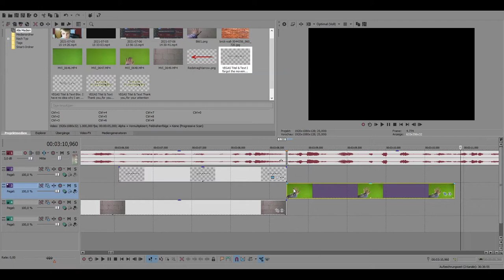It is a matter of perspective | Fun Fact (and a small bug) | Hitman: Absolution / Gaming in general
The perspective in this game always seemed strange to me, but after a coincidental encounter with a certain type of NPC I finally figured out how it works.
Video Links:

Shown Game:
Hitman: Absolution

Used Music:
Maestro Tlakaelel
(Found in the YouTube Audio-Library, I didn't create it)
Additional Links:

Community Discord Server:
Even if it's (mostly) a German Server you are free to join. Here you get notifications if I am live on Twitch or if I've uploaded a video on one of my other channels:

(German / English) You might even be interested in my Twitch channel, where I play pretty much every game i own:

CubeXStare:
(German) A YouTube channel where I upload compilations of streams I've done on my Twitch channel:

CubesView
(German) A YouTube channel where I talk... about stuff... like my opinion on some games or some YouTuber or... other stuff: